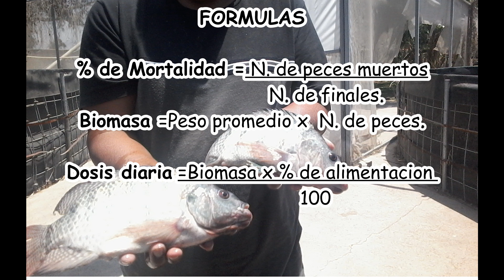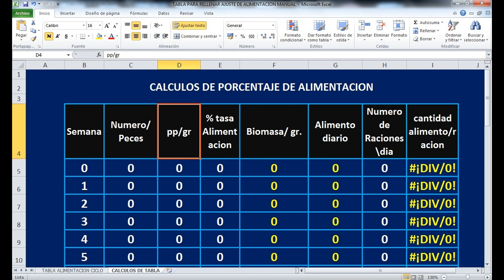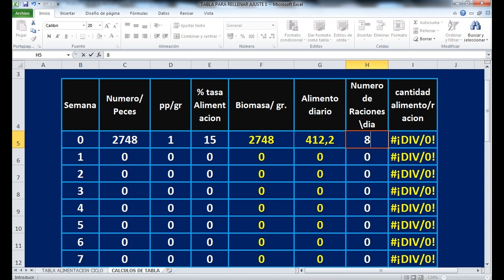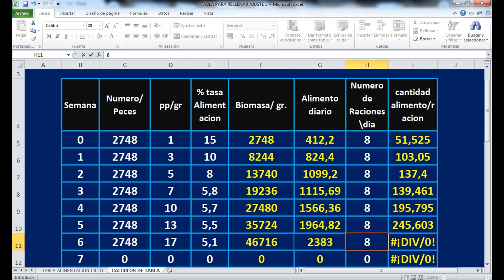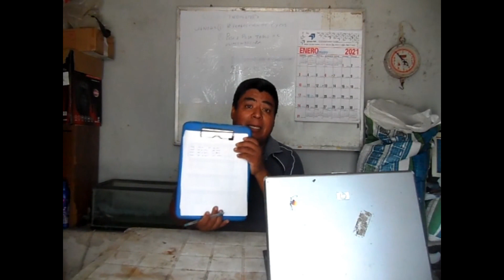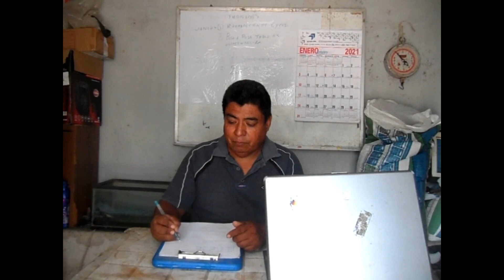¿Por qué no comen mis peces el alimento calculado? Elabora tu propia tabla de alimentación parte 2.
Amigos le presentó este video donde platicamos sobre el ¿ Por que nuestros peces no comen el alimento calculado?.  y realizamos un ejemplo más de cálculo de alimentación,  para un estante de 9 de diametro, y una densidad  de 36 peces por metro cubico.